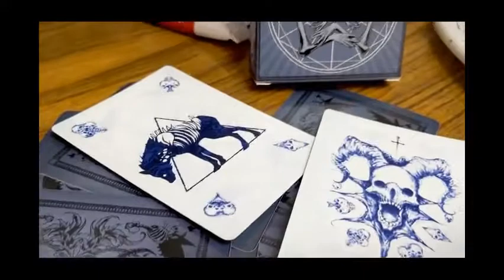Saturn Magic - Mors Vincit Omnia Playing Cards by Any Means Necessary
to purchase this item or view our fantastic range of other magic products